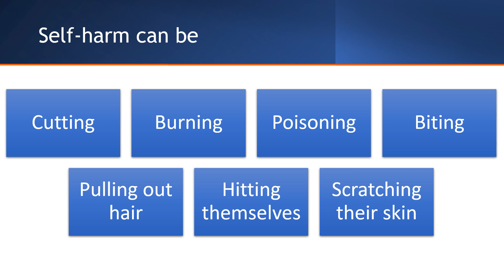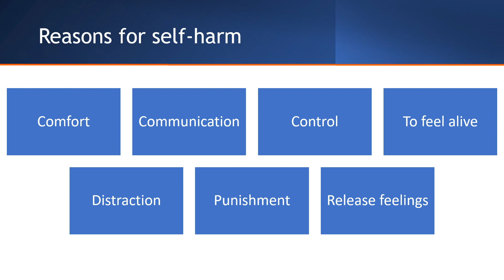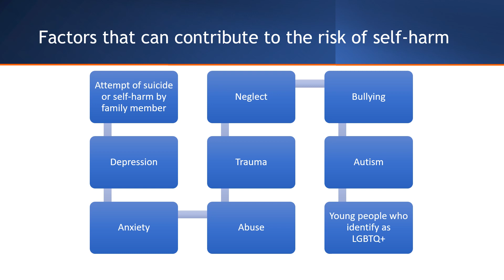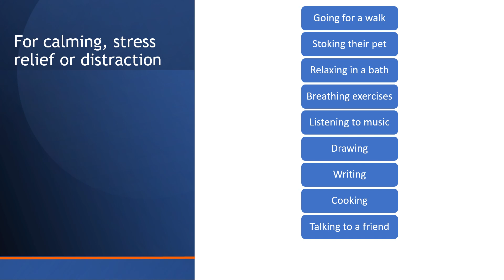What is self harm the reasons and ways to manage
Short webinar for education settings on what is self harm, the reasons and ways to manage.